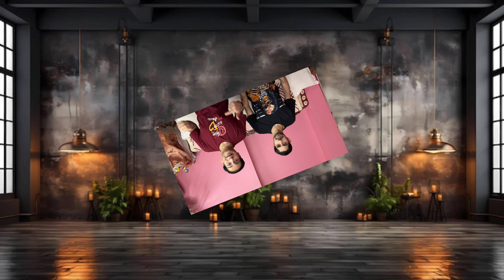Khan sir ye ladkiyo ko kya bol diya 😱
Vikram Kohli Vlogs
khan sir roasting girls
urfi and orry
urfi ki new dress
funny urfi videos
robot making food
robot coocking funny
roast videos
Instagram trending videos
best videos of 2024
roast video
roast meaning in hindi in youtube
roasting channel name
roast channel name ideas
roasted youtube
youtube roasters
chicken roast video
roasting youtube channel name
youtube roast channel name ideas
priyanka chopra roast jonas brothers full video
roast youtube channel name ideas
roasting channel name for youtube
youtube channel name for roasting
best names for roasting youtube channel
roast chicken recipe video
pksingh000
roasting channel name suggestions
ayshatul humayra roasted
best roasting channel name ideas
bill hader roast of james franco video full
bob saget roast full video
celebrity roast videos
charlie sheen roast full video
coffee roasting video
coffee roasting youtube
comedy central roast bob saget full video
comedy central roast dailymotion
comedy central roast of larry the cable guy full video
comedy central roast videos
comedy central roast youtube
comedy roasts youtube
flavor flav roast full video
instant pot pork roast video
jacques pepin roast chicken video
jeff ross roasting inmates full video
jimmy carr roast of rob lowe full video
justin bieber roast full dailymotion
lisa lampanelli flavor flav roast video
porchetta video
porchetta youtube
pork roast video
pot roast recipe video
pot roast recipe youtube
pot roast video
prime rib roast video
rib roast youtube
roast of bruce willis full video online
roast of flavor flav youtube
roast of justin bieber full video
roasted cauliflower video
roasted cauliflower youtube
roasted chicken recipe youtube
roasted chicken youtube
squishy roasting videos
standing rib roast video
sunday roast videos
the roast of charlie sheen full video
the roast of justin bieber full video
trussing a chicken video
youtube channel name ideas list for roasting
youtube how to roast vegetables
youtube rib roast
aka roast full video
andy samberg roast full video
bobby flay prime rib roast video
butternut squash recipe video
ina garten pot roast video
ina garten standing rib roast video
instant pot roast video
jacques pépin roast chicken youtube
martha stewart standing rib roast video
mississippi pot roast video
ninja foodi whole chicken video
prime rib roast recipe video
prime rib roast youtube
roast of roseanne dailymotion
slow cooker pot roast video
standing rib roast youtube
traeger prime rib roast video
youtube mississippi pot roast
comedy videos
funny videos
funny video
comedy video
comedy
desi comedy
2023 new comedy videos
comedy videos in india
lol comedy video
best funny videos 2022
viral hacks
viral shorts
shorts
viral makeup hacks
hacks
shorts video
youtube shorts
shorts viral
shorts hack
short viral
trying viral hacks
viral tik tok hack
testing viral hacks
minecraft viral shorts
trending video
trending
instagram trending video
trending videos
how to trend video
trending now
khan sir comedy videos
khan sir epic videos
khan sir ne ki ladkiyo ki besti
anirudh baba ki comedy
anirudh baba roasting by kid
baba ji mere charno me apka koti koti parnam
chapri girls
chapri viral videos